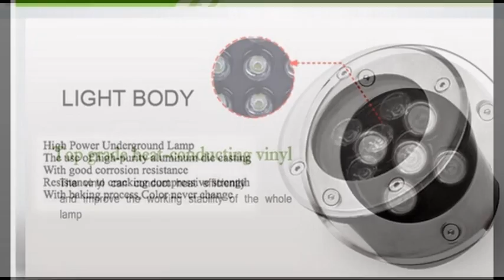LED underground light lamps recessed buried floor lamp Waterproof IP67 outdoor Landscape